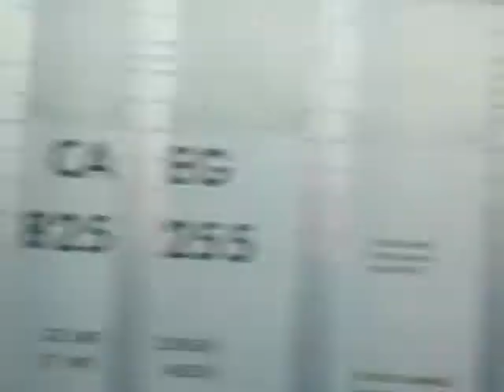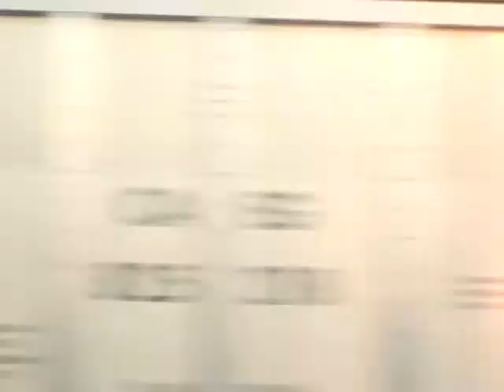NS 70E (6-14-07) Relief crew!!!!!!!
Self-explainitory!